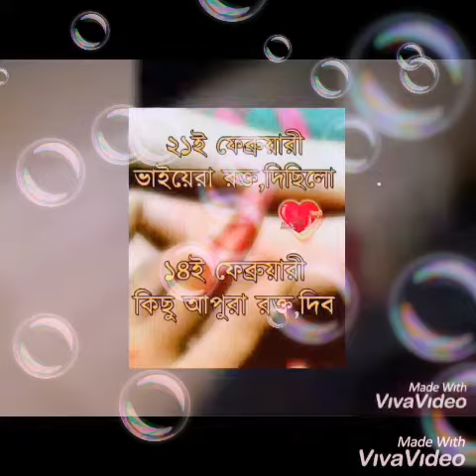Md Bhlbul Islam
Funny video
Oshadharon video